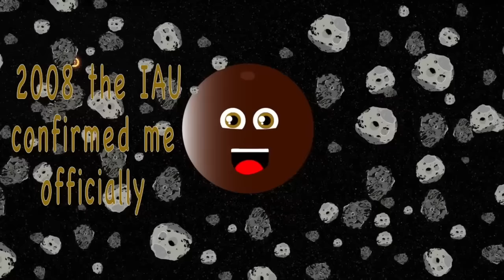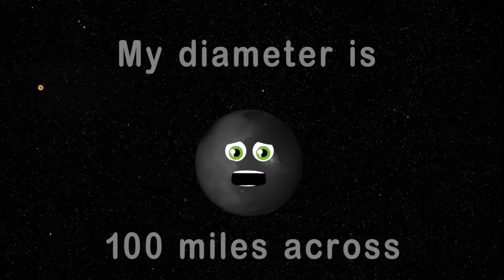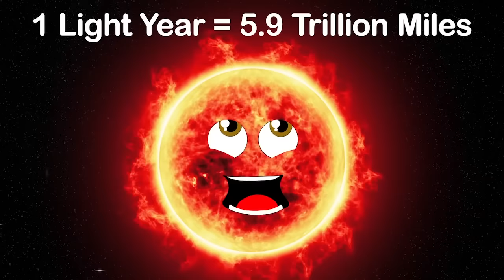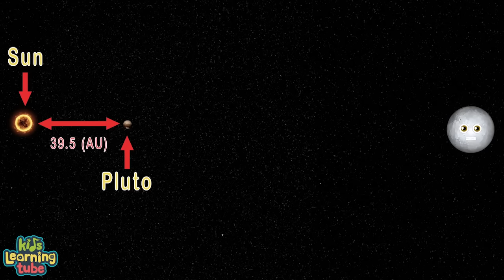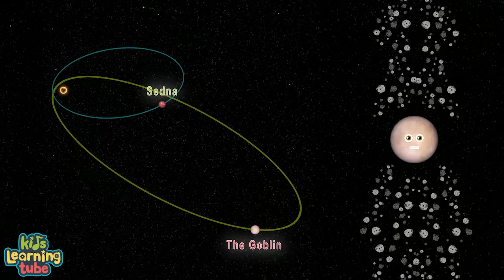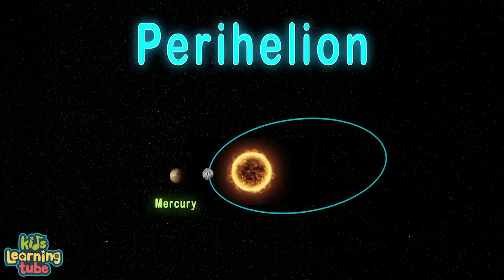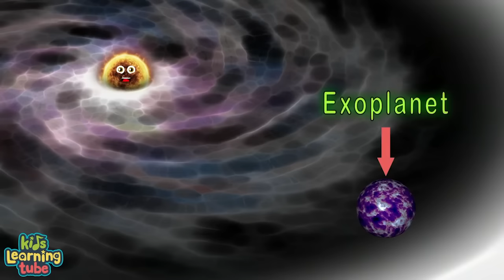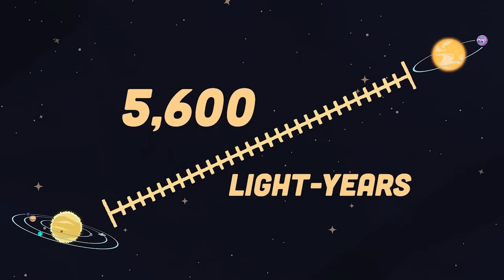Discover Objects In Our Universe You May Not Know About! | Space Songs For Kids | KLT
Let's learn about some space objects and facts that you may not know about!